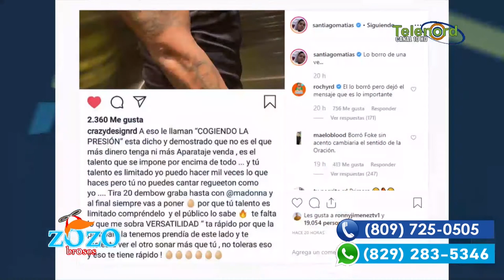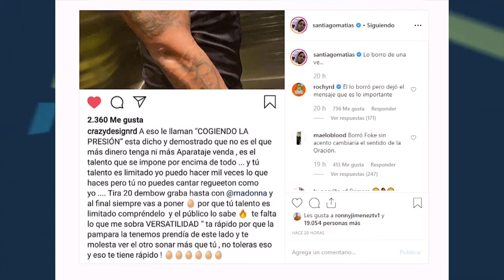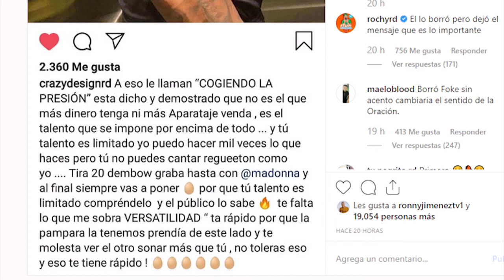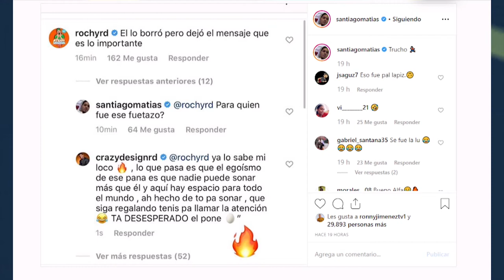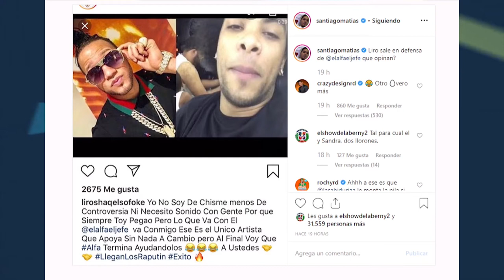Crazy Design contra el Alfa